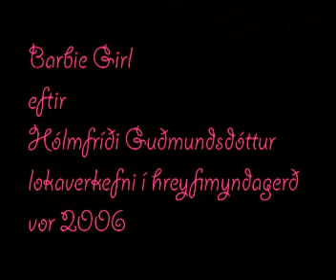Barbie-Girl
One of my school proj. short music video  made in adobe after effects.